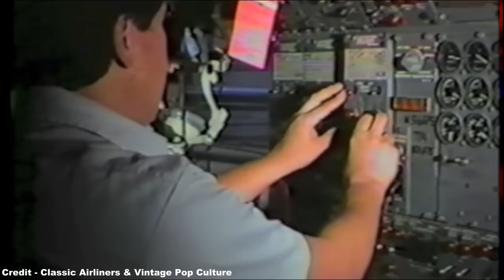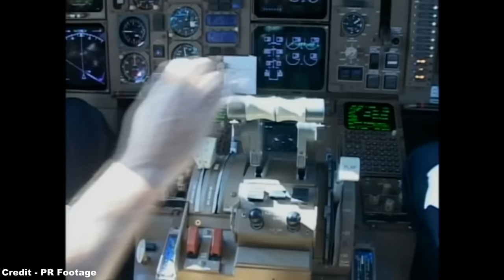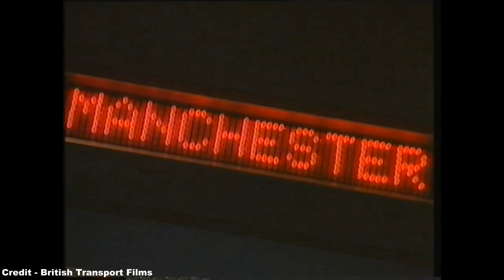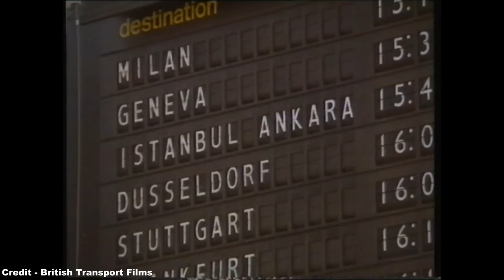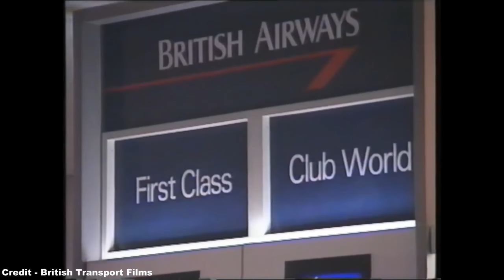The British Airways/American Airlines Merger - Atlantic Crossing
Going back to the mid-1990s, and as the airline industry continued to expand to its limits under a deregulated market, it became increasingly inevitable that a large-scale consolidation of two major carriers would be undertaken at some point during the decade, leading unexpectedly to the proposed amalgamation of Britain's flag carrier, British Airways, and one of the main firms of the United States, American Airlines, during 1996, a scheme that appeared to be doomed from the start due to political wrangling and the interference of rival airlines.

Chapters:
0:00 - Preamble
0:31 - Deregulation
3:42 - Consolidation and Consequences
5:00 - Peace before the Storm
6:50 - The Merger is Announced
8:06 - Heavy Pushback
9:48 - Compromises
11:14 - Stalling for Time
13:49 - The Merger is Dropped
14:58 - What Could Have Been
17:25 - The Ultimate Outcome
18:43 - Conclusion

References:
- Journal of Law and Air Commerce - Jeff Mosteller (and his respective references)